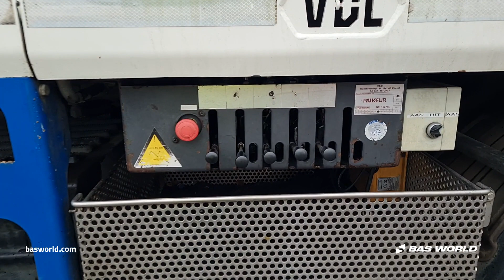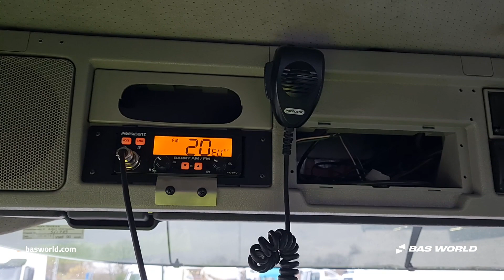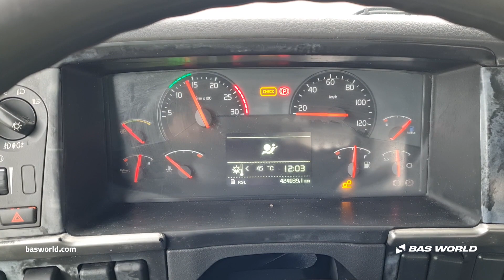70230319 Volvo FM